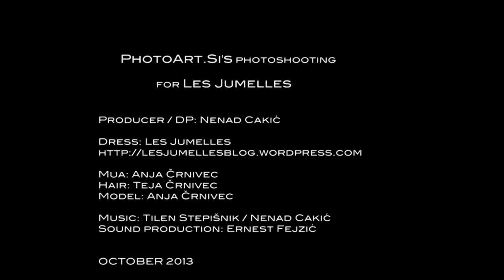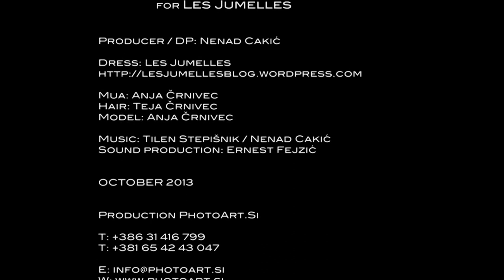PhotoArt.Si's photoshooting for Les Jumelles - Editorial Lost in time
Producer / DP: Nenad Cakić

Mua: Anja Črnivec
Hair: Teja Črnivec
Model: Anja Črnivec

Sound production: Ernest Fejzić

OCTOBER 2013

Production PhotoArt.Si